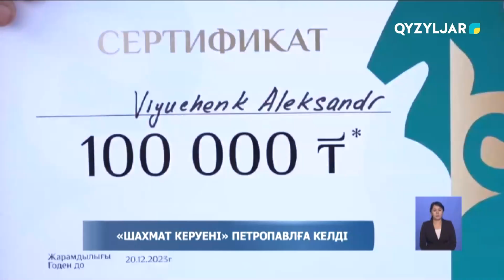«Шахмат керуені» Петропавлға келді